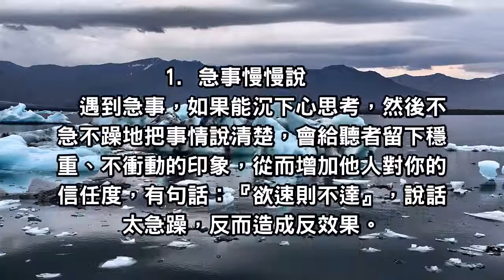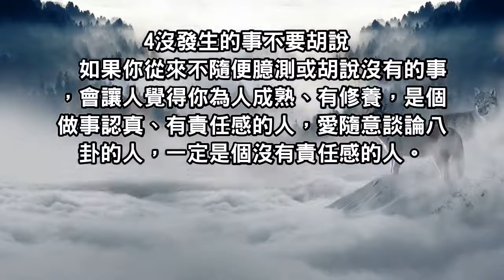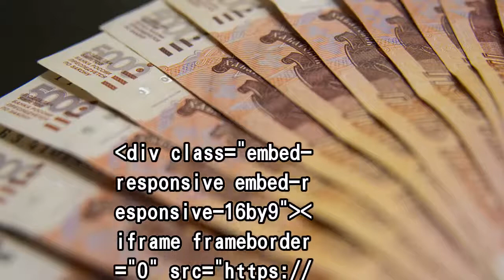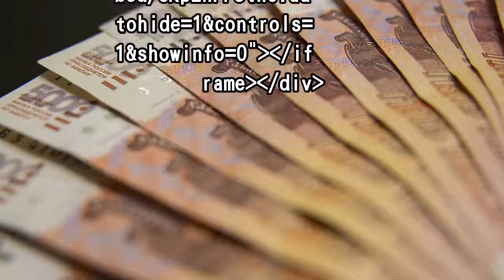關鍵時刻，最可靠的是你的一張嘴巴！以下『六個溝通技巧』，學起來一生受用！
無論在職場，還是生活中，很多事情都跟一件事有關：那就是說話。你會不會說話，能不能靠說話實現溝通的目的，這是非常關鍵的。會說話的人，成功路上就少了幾塊絆腳石；而不會說話的人，給自己築起了一道道圍牆。